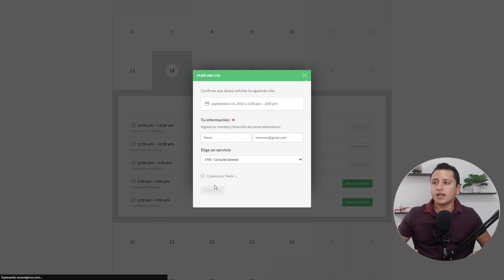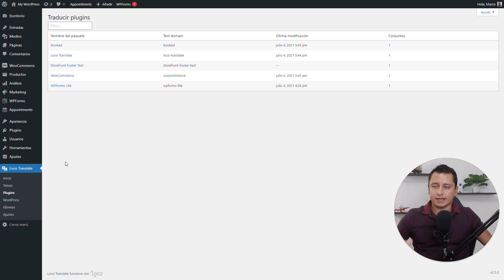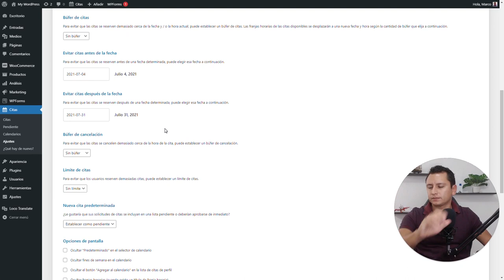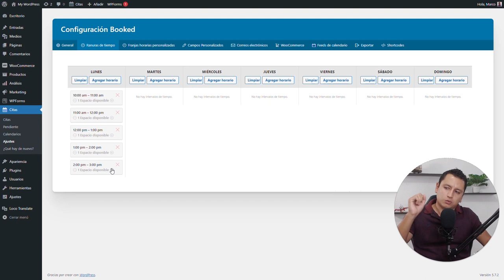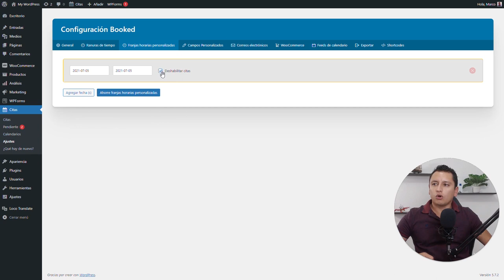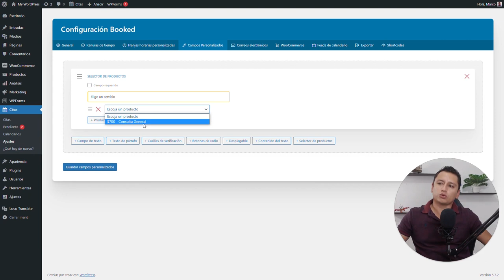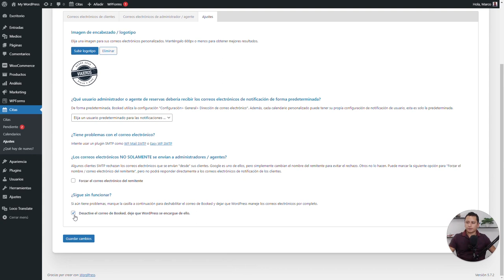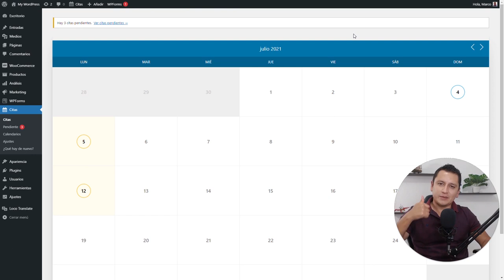🥇 Plugin para Reservar Citas en WordPress y Woocommerce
En este video te explico como configurar el mejor plugin para control de reservaciones en WordPress. La parte del pago es opcional, pero si deseas agregarla, se integra perfecto con Woocommerce.

Incluso si tienes una tienda online en Woocommerce y quieres agregar un servicio de citas es compatible.

El plugin está en inglés, pero para los suscriptores de MarketHax hemos preparado un archivo de traducción al español 100% gratis, en el video te explico como se instala.

=== Videos Recomendados ===